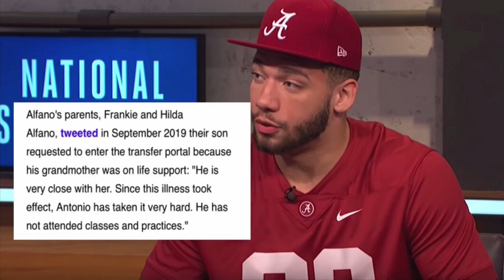What Ever Happened to Antonio Alfano